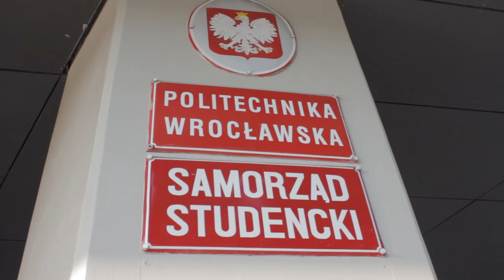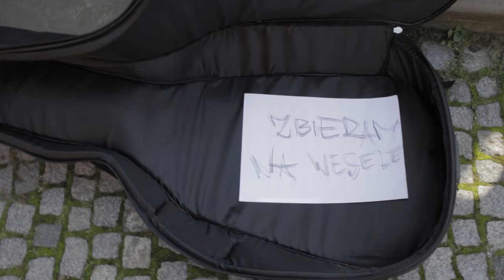Małgosia i Marcin- podziękowania dla rodziców 2014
Film przedstawia podziękowania dla rodziców (wesele 2014)